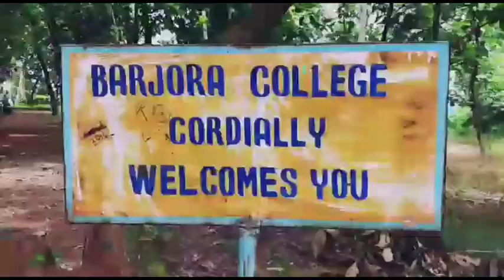Barjora college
Barjora college|(BankuraUniversity)